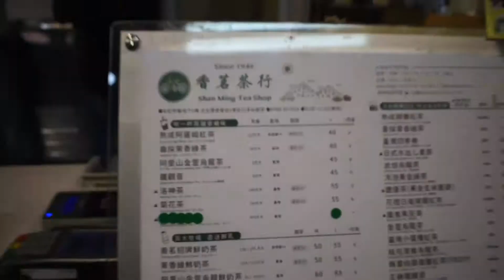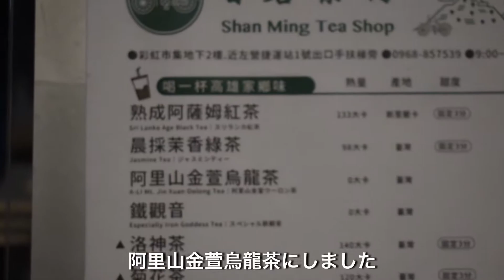VLOG【旅ログ】恆春-高雄旅（2020年10月：4日目）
2020年10月の恆春-高雄旅の記録最終日です！

紹介してる伝統菓子屋「金龍彩」はこちら

気になる点、感想などあれば是非コメントで教えて下さい！

[Camera]
DJI OSMOpocket
Nikon D5600

[PC]
MacBook Pro 13inch (taiwan keybord)

[App]
iMovie
Adobe Photoshop CC
Adobe Lightroom

*各種、版権フリー音源を使用させていただいております。